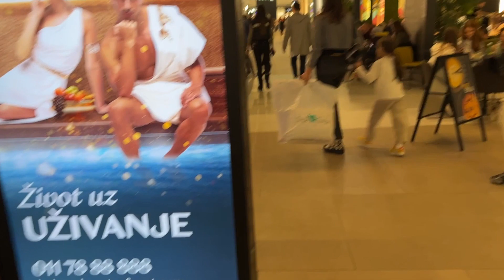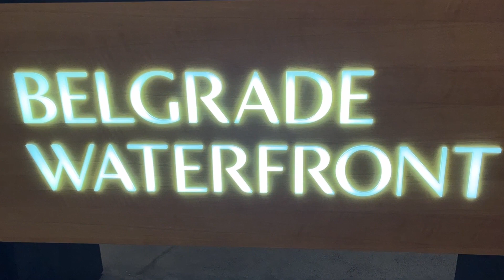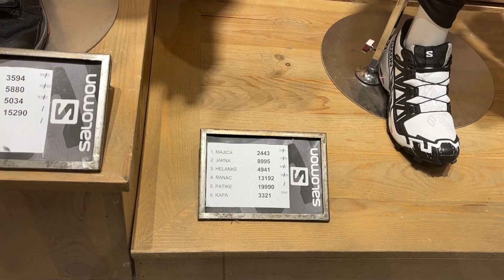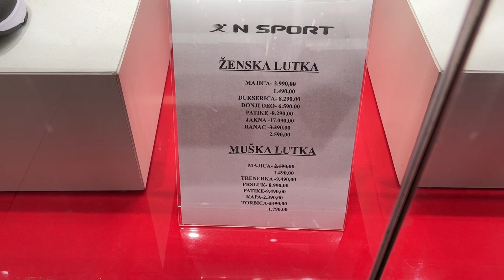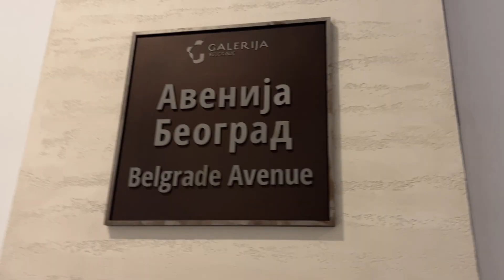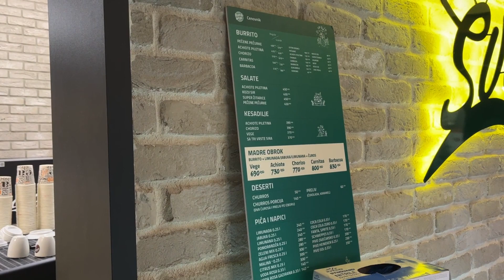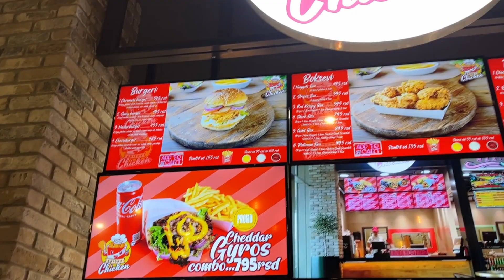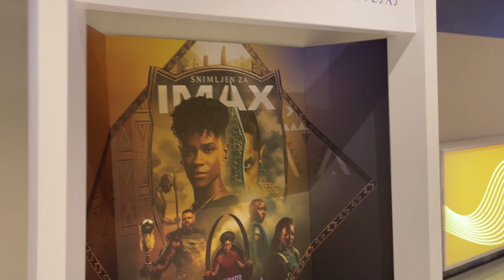Самый большой торговый центр Сербии. Ноябрь 2022 г. ТЦ "Галерея"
Прогулка по "Галерее", самому большому торговому центру Белграда и Сербии. 11 ноября 2022 г.